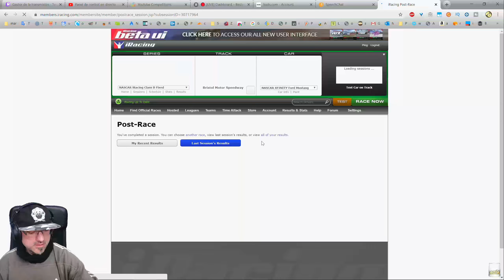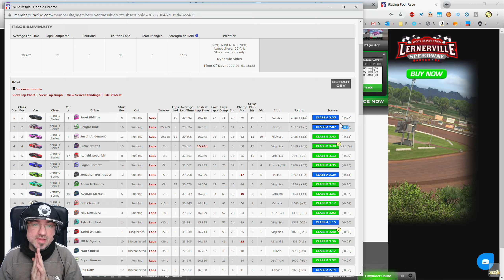una bien!! NASCAR @ Bristol 🎮 IRACING #82 PC Gameplay Español 2k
o
▼mail de referido:▼

Dia 82 de este GamePlay en Español para avanzar en el mundo competitivo de este simulador , UNETE Al canal para videos editados y directos de juegos como IRACING ,▼▼▀▄▒▓ MOS1TRAR MAS LEEELO TODO▓▒▄▀▼▼

IRACING en PC, jugado a 2560x1440-144fps, subido a 2k-60fps

simulación de carreras de automovilismo del mundo.

▆▅▃▂  ULTIMOS DONADORES ▂▃▅▆
❤ Gonic93 - 19 €
❤ Anonimo - 10 €
❤ Djrocca5 - 4 €
❤ crmarvel - 2 €
❤ tinchoz8426 - 6 €
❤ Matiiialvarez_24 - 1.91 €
❤ TheHeidenMaster - 4 €
❤ Eduardo Navarro - 15 €
❤ DeadStar - 5 €
❤ Gabozero - 2 €

  , peroooo...

▆▅▃▂  PREGUNTAS FRECUENTES: ▂▃▅▆
♦ QUE EQUIPO USAS?
PC PRINCIPAL:
- Grafica - GIGABYTE GTX 1660 Ti WindForce OC

PANTALLAS:
-Monitor principal Benq EX3203R

- Para Transmitir NDI Plugin y tools